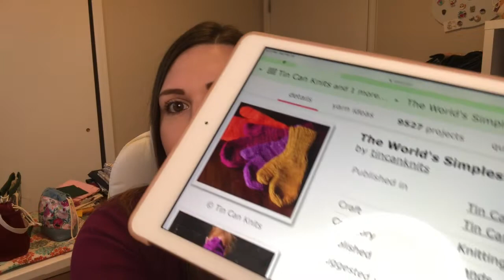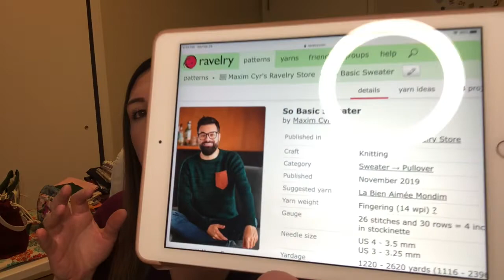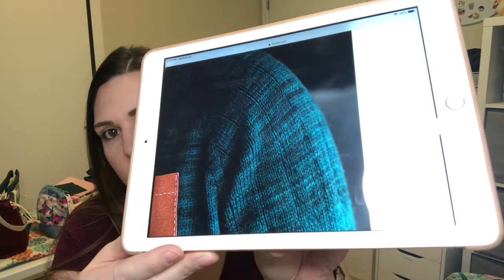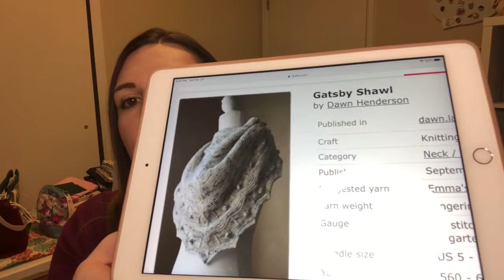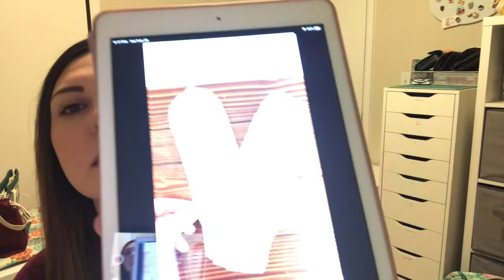Specktacular Yarns Knitting Podcast #3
--$35 for US residents
--$40 for Canada residents
--$45 for pretty much all other international residents
--Money due by March 31, 2020
--Participants will receive 10 different colored 40 yard mini skeins
--Minis will be in the return mail to participants by April 30, 2020

FINISHES:
* The World's Simplest Mittens

WIPS:
*My Favorite Weekend Hat by Natasha Sills
-Yarn: Malabrigo Rios - Cumparsita
*The Classic Cuffed Hat by Purl Soho
Yarn: Malabrigo Rios - Cirrus Gray
*Sunday Cardigan by PetiteKnit
Yarn: Plymouth Aireado - Light Denim
Clover Cables
*So Basic Sweater by Maxim Cyr
Yarn: Specktacular Yarns - new color not yet released
*Spa Day Facecloth (Dishcloth)

Plans:
Gatsby Shawl by Dawn Henderson
Yarn: Emma Hella Hank - Once Upon a Time

Haul:
-Lykke DPN US 1

Mentions:
Svannah: